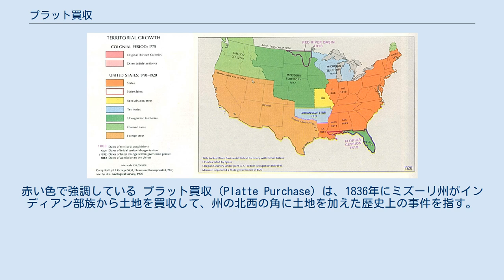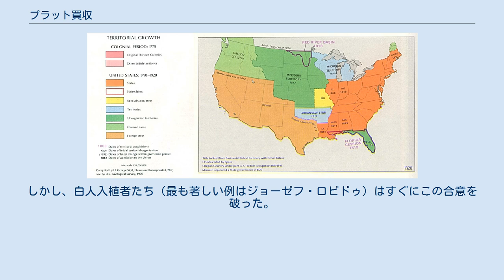プラット買収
1820年のアメリカ合衆国。
ミズーリ州（黄色）の西の境界がまだ直線であることを示している。
ミズーリ協定は未編入領地 (濃い緑色)での奴隷制を禁止し、ミズーリ (黄色) で許可した ミズーリ州の地図で見たプラット買収の土地。
赤い色で強調している プラット買収（Platte Purchase）は、1836年にミズーリ州がインディアン部族から土地を買収して、州の北西の角に土地を加えた歴史上の事件を指す。
 1836年のプラット買収は、ミズーリ州に、その北西の角を成す3,149平方マイル (8,156 km²) の土地を加えた。
プラット買収地は、アンドリュー郡435平方マイル (1,127 km²)、アッチソン郡(545平方マイル)、ブキャナン郡410平方マイル (1,060 km²)、ホルト郡462平方マイル (1,197 km²)、ノダウェイ郡877平方マイル(2,271 km²) 、プラット郡(420 平方マイル) を含む。
 これらのエリアは現在カンザスシティ国際空港とカンザスシティ北西郊）、セントジョセフ、マウンドシティ、メアリーヴィルを含んでいる。
州間高速道29号のミズーリの部分のほとんどすべてはこのエリア内にある。
デラウェア州とロードアイランド州を合わせたサイズとほぼ同じくらいの面積を持つエリアである。
 当時、ミズーリの西の境界は、カンザスシティにあるカンザス川の河口の位置(西経94度36分)に相当した（それはまたミズーリとカンザス間の境界でもあった）。
買収により、ミズーリの境界は北西に向かって西経95度46分まで拡大した 。
 この買収は、カンザス州レブンワース砦でウィリアム・クラーク（ルイス・クラーク探検隊で有名な）が取り仕切った。
マーティン・ヴァン・ビューレンは1837年3月28日にこのエリアをミズーリの一部と宣言した。
 これに関連した部族は、アイオワ部族 (マハスカとノーハートの酋長らが率いる) とソークとフォックスの部族の連合だった。
 部族には土地に7,500ドルが支払われた。
政府は「それぞれの部族に快適な5軒の家を建てて、200エーカー(0.8 km²)の土地を耕して、200エーカー(0.8 km²)の土地に柵を張って、農夫、鍛冶工、教師、通訳を与えて、農具を与えて、家畜を与えて」その他の多くの細かい物を与えようとした。
部族は、後にカンザス州とネブラスカ州になるミズーリ川の西の居留地に移動する事に同意した。
この時、およそ1,000名のアイオワ族、500名のソーク族、1,200名のフォックス族がいた。
 部族は当初は恒久的に土地を守ることを約束されていた。
しかし、白人入植者たち（最も著しい例はジョーゼフ・ロビドゥ）はすぐにこの合意を破った。